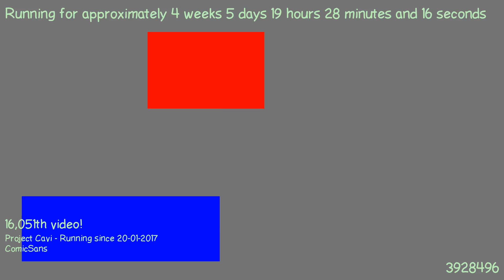1487871152 - Webdriver Cavi - F_0